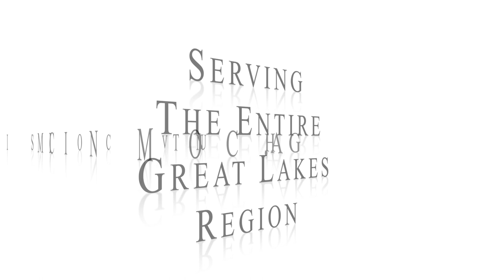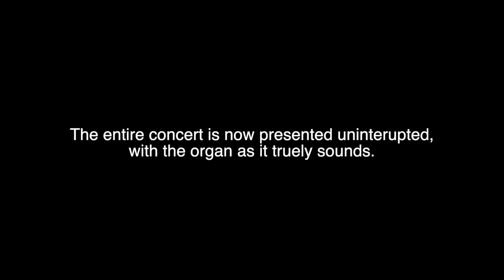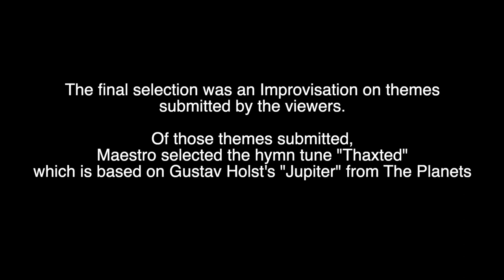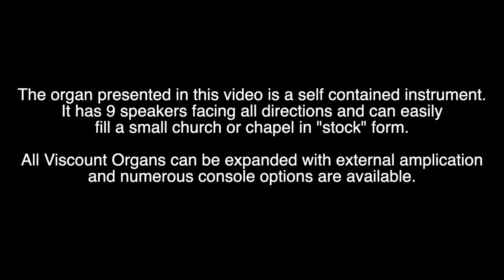Eugenio Maria Fagiani dedicates a new Viscount Physis P346 residence organ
This concert was intended to be a Facebook Live event. Sadly the audio compression was so problematic that many found the video unwatchable. Thankfully, a Zoom H6 was placed on a table in the living room to capture audio. While not ideal - we are pleased to be able to present the concert, and the Mastery of Maestro Fagiani in its entirety here.  Audio from his commentary was taken right from the live feed so the occasional alert can be heard.

The organ is a custom Viscount P346 voiced in the American style with German flavored reeds and mixtures, per the owner's request.  The audio compliment of the self contained positif cabinet includes two front firing tweeters, 4 side firing 6x9s, and 3 upward firing mid range and 1subwoofer.

Since the depth of the living is only about 8', the microphone placement is not ideal as the full ensemble does not really have the space to "come together" however we believe this is an exemplary installation.